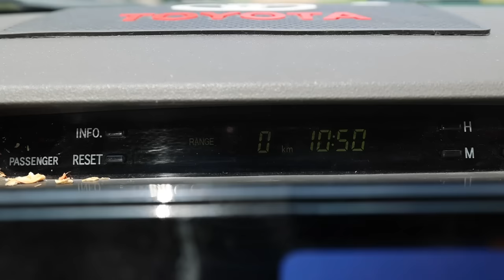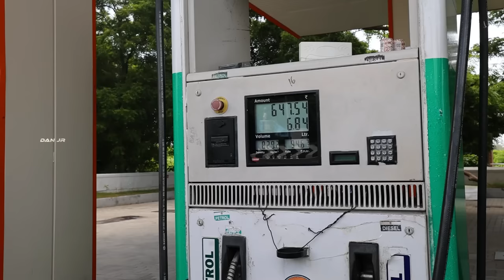அம்மா சமையல் 😋!! Swimming Pool FUN Day 🤩 - ECR Fish Fresh Catch 🐟🎣 | DAN JR VLOGS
Coral Drive Villas
🍳🏊‍♀️ Dive into a day filled with family fun and delicious food! Join us as Mom takes charge in the kitchen, whipping up a mouthwatering meal with fresh fish catch from ECR. But that's not all! It's also Swimming Pool FUN Day, and we're making a splash!

In this exciting video, watch the culinary magic unfold as Mom creates a feast that'll tantalize your taste buds. Then, follow us to the swimming pool, where laughter, water games, and endless enjoyment await.